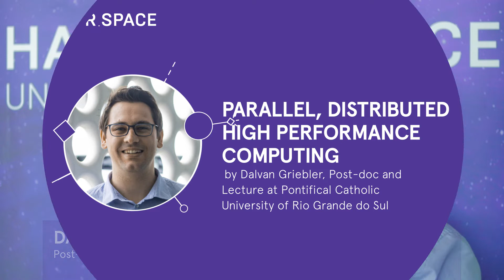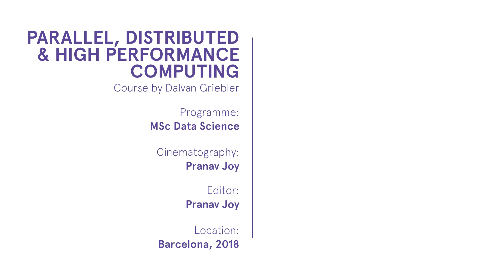Dalvan Griebler - Parallel and Distributed Computing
Dalvan Griebler provided a background of high-performance computing (HPC) in shared and distributed parallel programming environments with our students this summer. We learned about the current HPC architectures environments (cluster,  multi-core, and accelerators) and how to programme clusters and multi-cores systems.